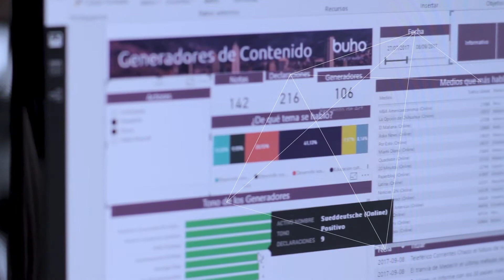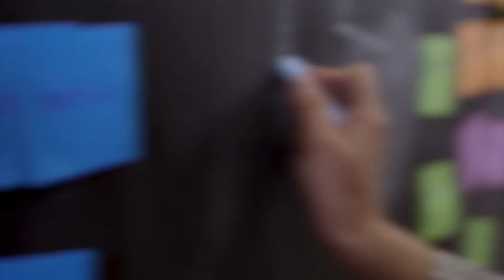buho™ Clarity for Leaders